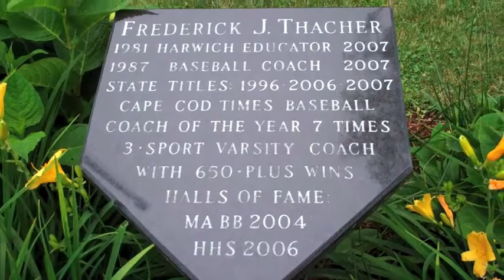Photo Album-Harwich.m4v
Take a look at the home field of the 2011 Cape Cod Baseball League Champions -- the Harwich Mariners. The Wareham Gatemen visited Whitehouse Field on this day earlier this summer.